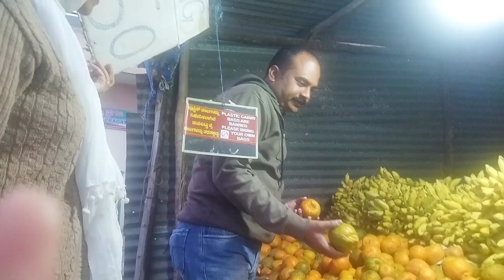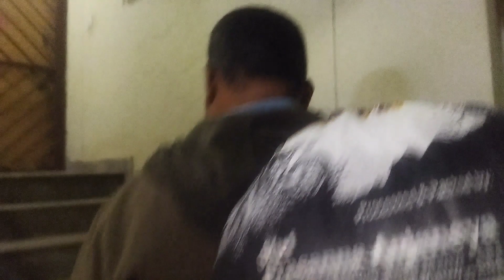बेंगलोरमध्ये मकरसंक्रांतीची पूर्वतयारी 😋तिळाचे लाडूvlog 2024